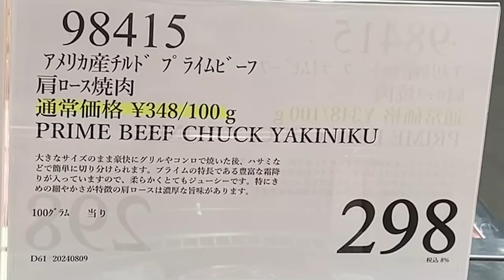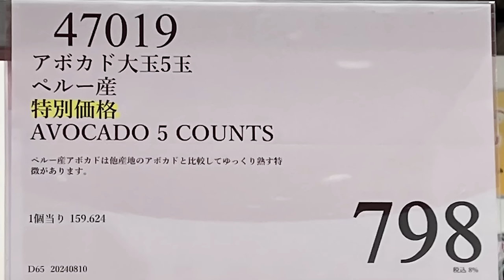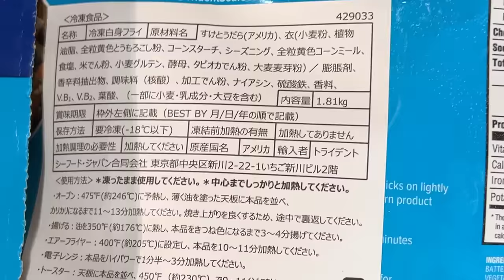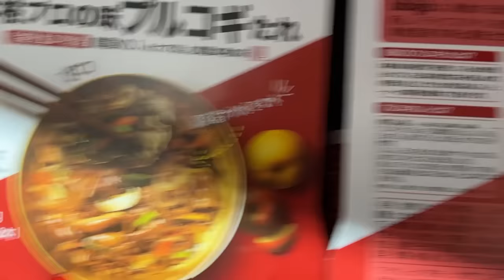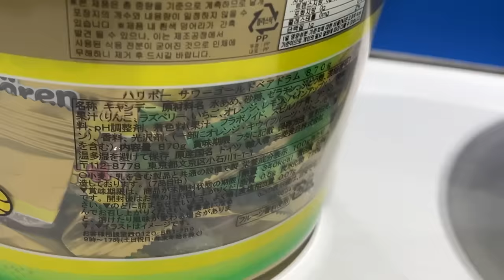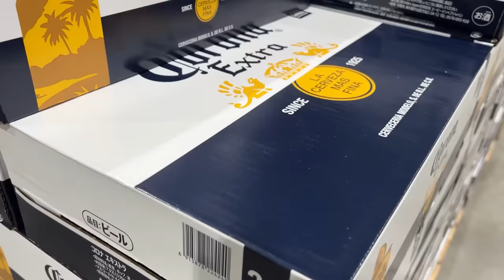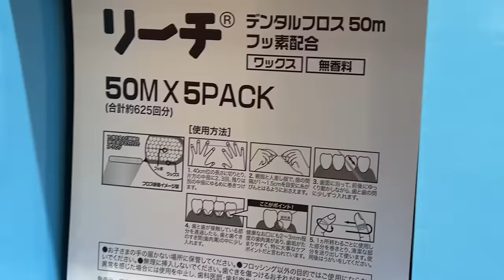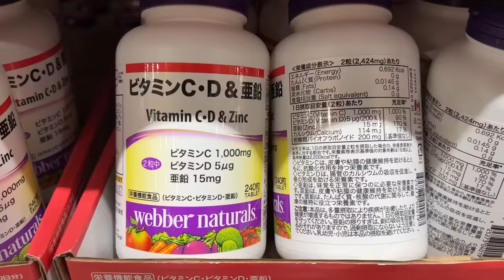【コストコセール情報】08月3週目-平日-前編 食品 生活用品 パン 肉 お菓子 キャンプ キッチン おすすめ 最新 クーポン 購入品